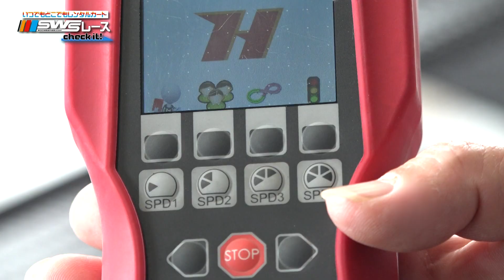いつでもどこでもレンタルカート 〈SWSレースcheck it！〉#10「SODI JAPAN CUP 2023」ジュニアウィンターカップ ISK イオンモール土岐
いつでもどこでもレンタルカート 〈SWSレースcheck it！〉
世界最大のゴーカートランキング　Sodi ワールドシリーズ！
Sodi ワールドシリーズ【SWS】は簡単＆登録無料！のレンタルカートレース。
世界各国の友人やドライバーと結果を比較できるランキングは毎日更新！
毎日世界のどこかでレースを行っていて、どこでも、いつでも、参加可能なレースです。
2023年3月5日（日）岐阜県土岐市にある「イオンモール土岐 」で行われた「SODI JAPAN CUP 2023」ジュニアウィンターカップの模様をcheck it！

「オートバックス全日本カート選手権　OKクラス」動画専用ページ（街ログ）

多くのレーサーの原点は…レンタルカート、レーシングカートです。
モータースポーツを盛り上げましょう！

最新の番組はチャンネル700で放送中！